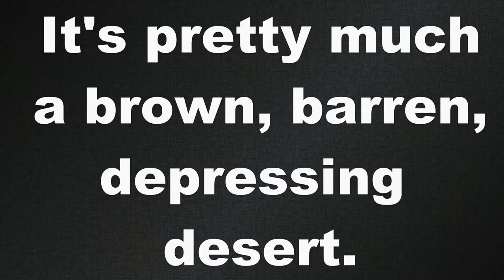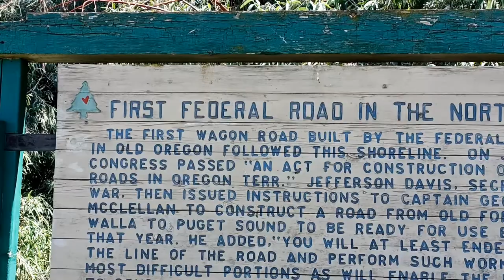The WORST things about Tri Cities WA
presents: The WORST things about moving to Tri Cities Washington

In this video:
- There are no trees
- It is always windy
- It's dry. brown, and barren
- There is nothing to do
- The traffic

To search for homes for sale in Tri Cities WA, check out this app

Glen Gosch - REALTOR, Broker
Jaki Gosch - REALTOR, Broker
Gosch Real Estate
Coldwell Banker Tomlinson Associated Brokers

We fully support the Fair Housing Act and Equal Housing Opportunity.